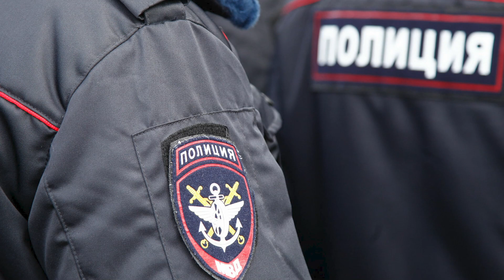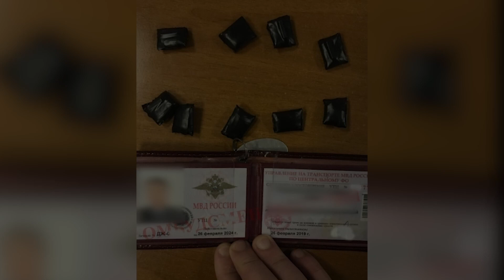Мистер Джекил и доктор Хайд из Одинцова или как подработать в рабочее время будучи сержантом полиции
Что может придумать обычный младший сержант служащий в полиции имеющий криминальные наклонности?
Сотрудник линейного отдела был задержан в Московской области в городе Одинцово во время культивации почвы на предмет закладки наркотических средств

У полицейского были обнаружены 9 свитков наркотиков, служебное удостоверение и множество мобильных телефонов. По некоторым данным, товарищ младший сержант как раз собирался делать закладку очередному «клиенту». Изъятые вещества направлены на экспертизу, ведется доследственная проверка

Сотрудник будет уволен из ОВД, а его непосредственный руководитель и начальник ЛО МВД России на станции Москва-Белорусская отстранены от занимаемых должностей — сказали в пресс-службе. Будет ли возбуждено уголовное дело в отношение бывшего сотрудника? Такой информации нет